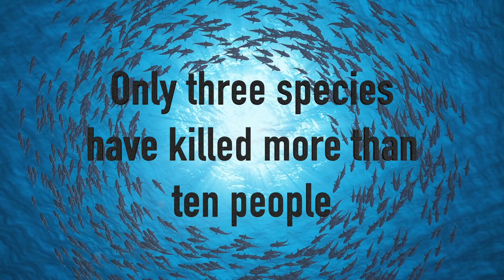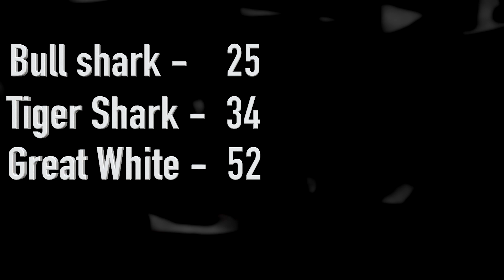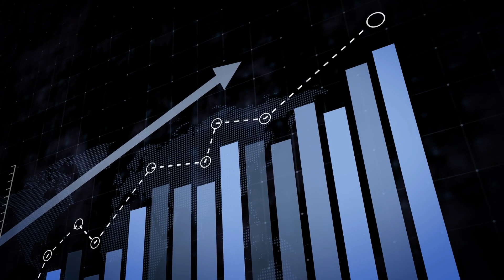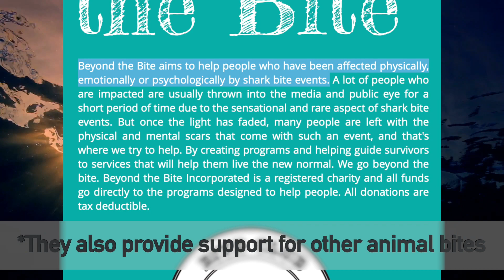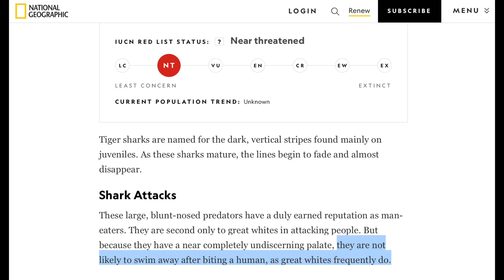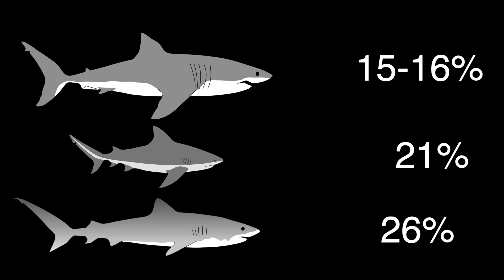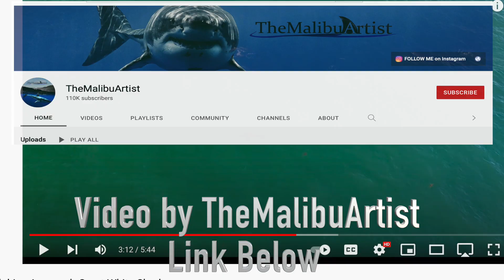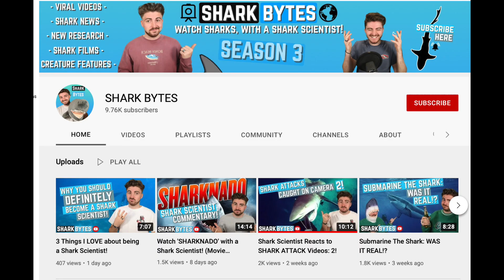Why Sharks (sometimes) Attack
Let's take a look at why sharks sometimes attack people. Let's look at the type of sharks, where they attack and why.

References.